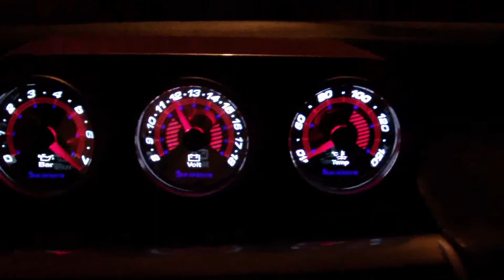ML 88798389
Video Migrado